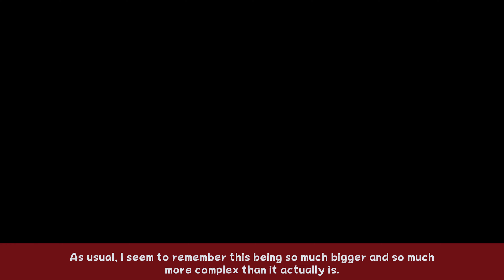Zelda: Twilight Princess HD - Part 58 - Mirror Offence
Man, where did the Philosopher's Stone go, though...
Wolf Skawo Art: AM4